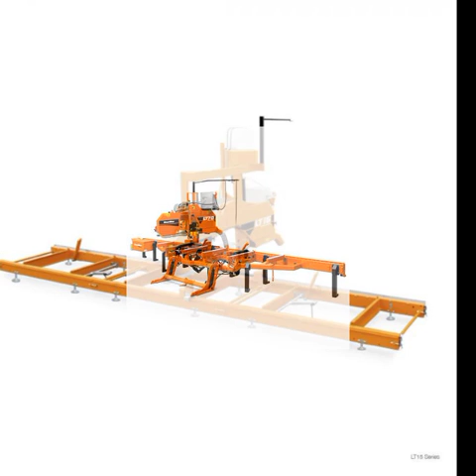New sawmill images - design by chiran lamgade